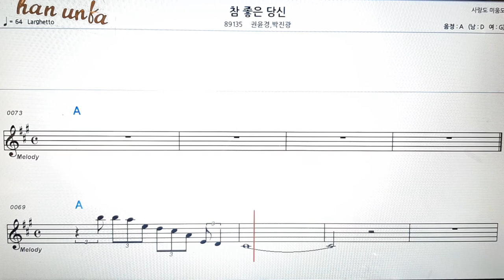참 좋은 당신/권은경👍노래 반주, 코드 악보,가라오케💋Karaoke*Sheet Music*Chord*MR